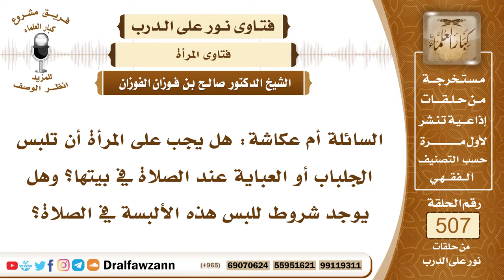7638- هل يجب على المرأة لبس الجلباب والعباءة في الصلاة؟ - الشيخ صالح الفوزان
"7638- السائلة أم عكاشة: هل يجب على المرأة أن تلبس الجلباب أو العباية عند الصلاة في بيتها؟ وهل يوجد شروط للبس هذه الألبسة في الصلاة؟
الجواب: الجواب: المرأة عند الصلاة تستر جميع بدنها، ولا تكشف منه شيئًا، إلا الوجه إذا لم يكن عندها رجال غير محارم، فإذا كان عندها رجال محارم، أو نساء فتكشف وجهها في الصلاة فقط، وما عداه تستره؛ لأن المرأة كلها عورة في الصلاة، إلا وجهها، كما قال ابن عبد البر رحمه الله، أجمع أهل العلم على أن المرأة كلها عورة في الصلاة إلا وجهها.
السيرة الذاتية:
للاشتراك في قناة الشيخ صالح الفوزان

14_ الشيخ محمد أمين الشنقيطي
يتيوب

15_سماحة المفتي عبد العزيز آل الشيخ
 يوتيوب

رئيس الفريق
لمشروع كبار العلماء